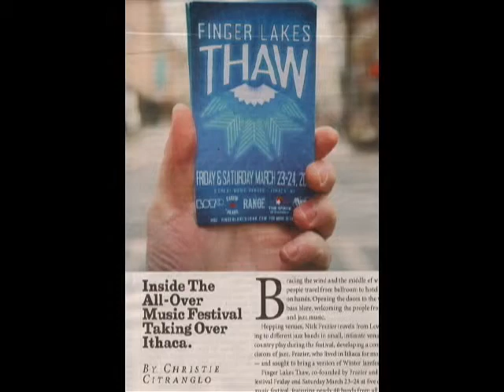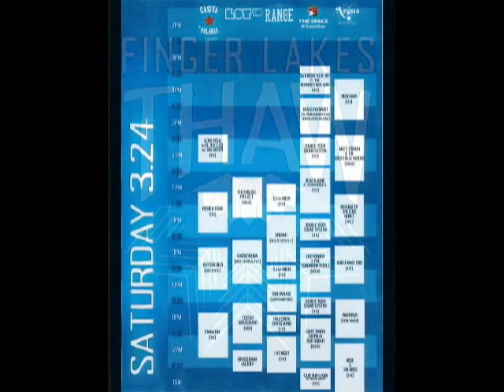Bead N' Bone with Kevin Kinsella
Bead N' Bone with Kevin Kinsella performed at the Finger Lakes THAW festival at the Space @ Greenstar on March 24, 2018.  This program premiered on the Public Access Television Channel at the PEGASYS Community Media Center in Ithaca NY as part of the series Homemade Jams.